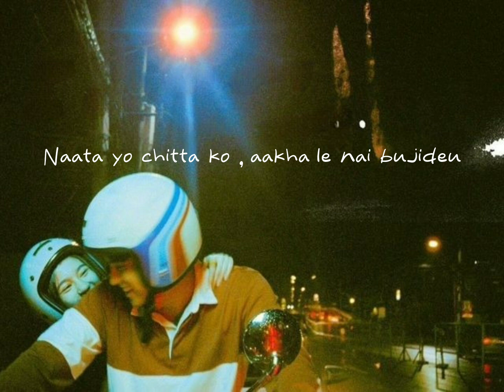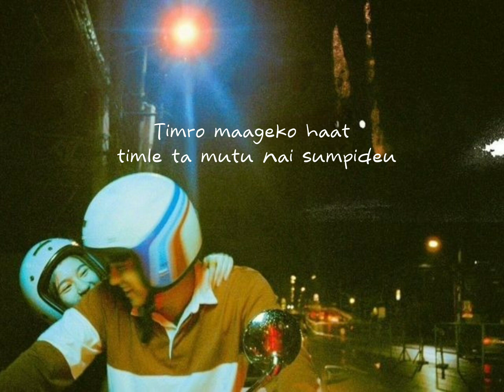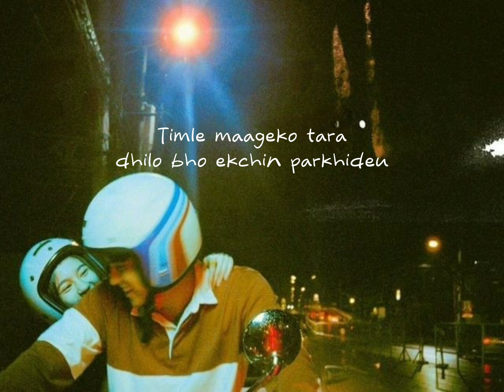Sapana Ko Mayalu - The Elements | Korechu chitra | Nahola thula mahal | Lyrics Video | Austic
Sapana Ko Mayalu - The Elements | Korechu chitra |Nahola thula mahal jhai ghara yo | Lyrics Video | Austic

“ Sapana Ko Mayalu” sung by The Elements, compose by The Elements. And song written by The Elements.

Lyrics

Korechu chitra , timrai timi haasideu
Pokkheko shabda , sametdai chu sunideu
Naata yo chitta ko , aakha le nai bujideu
Bujaunai sakina, ishara le nai bujideu

Nahola timro sapana ko mayalu ma
Nindra le sataye , lori sunaidinchu ma
Nasakula timilai fula le sajauna
Timro mann dukhe timlai geet gaidi sunauchu ma

Timro maageko haat, timle ta mutu nai sumpideu
Timle maageko tara, dhilo bho ekchin parkhideu
Saat juni bitaune, kasam po khaeko
Harai sakeko thiye , dhannai timlai paaeko

Nahola thula thula mahal jhai ghara yo
Timro Siraani bandinchu matra timi paltideu
Na sakula timilai fula le sajauna
Timro mann dukhe timlai geet gaaidi fakauchu ma

Lyrics End

Notice

•We don't have our channel monitized so We are not generating any revenue with this video, We just promoting Song Artist & Artwork artist/illustrator (If you are the creator of this picture and you want it to be removed, please email Us and I will delete it immediately